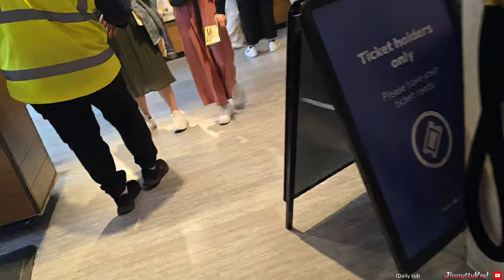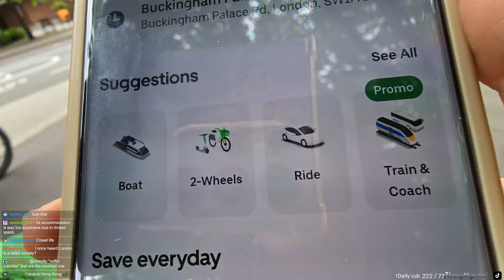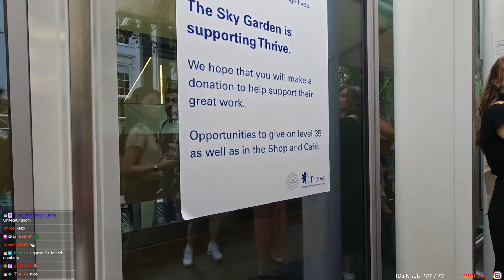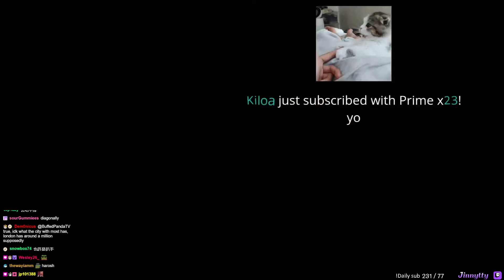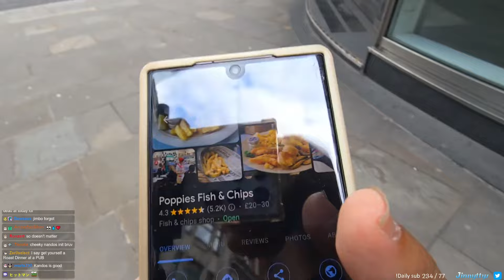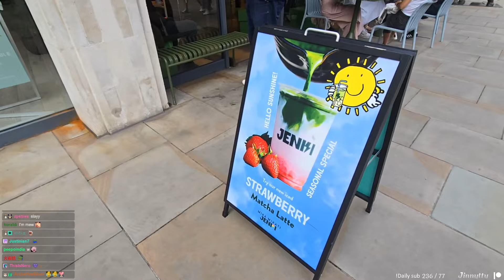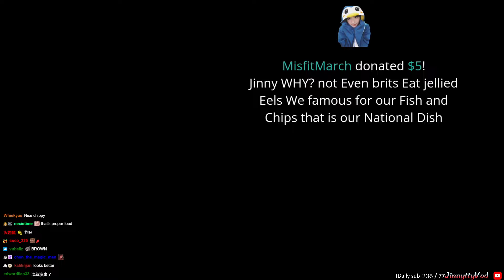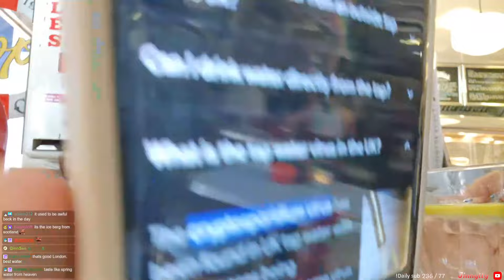2024 06 23 Europe TIME : LONDON OI M8 [ Part 2 ]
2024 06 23 Europe TIME : LONDON OI M8 [ Part 2 ]

0:00:00 Lets go to next place
0:33:27 Visiting sky garden & observatory
1:16:46 Leadenhall Market - Diagon alley
1:24:44 Waddling to another place
1:52:31 Poppies fish and chips & jellied eel for dinner
2:35:50 Wobbling away to next place
3:00:18 Checking out Barbican Centre & botanical garden
3:33:17 Wobbling away
3:58:04 Visiting King's Cross station
4:34:26 Trip to one more place
4:45:04 Chill evening sunset at Primrose Hill
5:21:51 Trip to one last place
5:49:32 London city night illumination